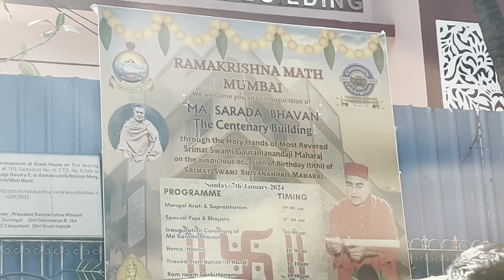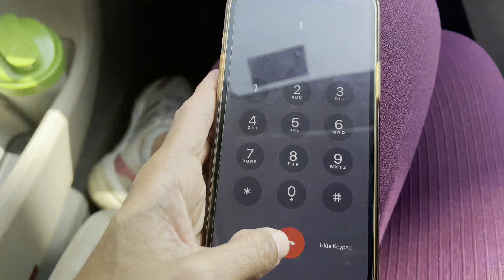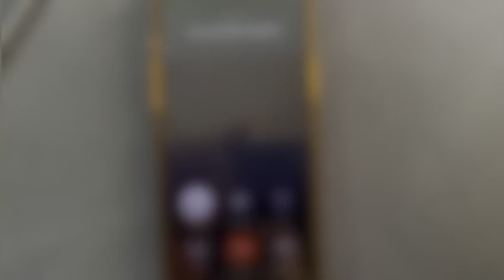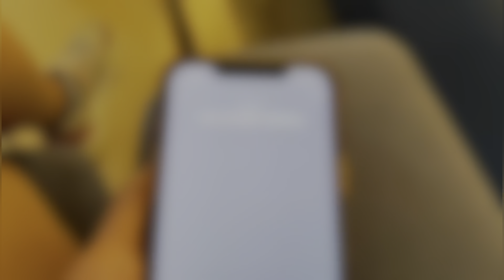My husbands message for Healthy Food Eating habits 👍